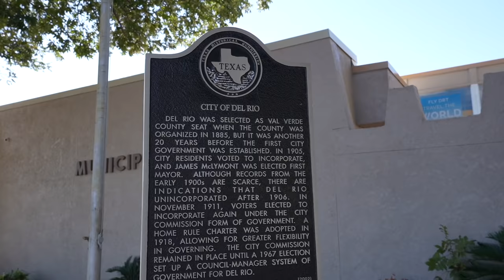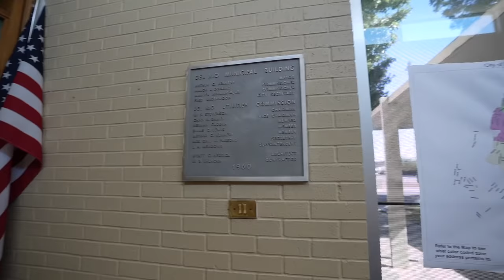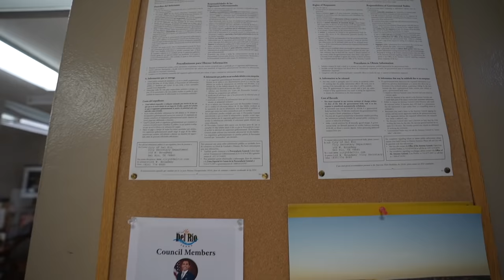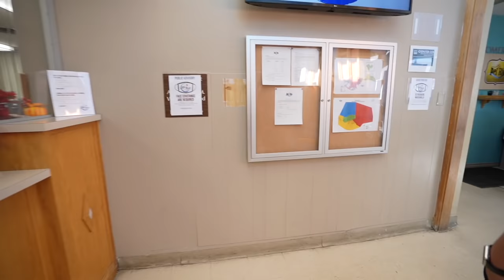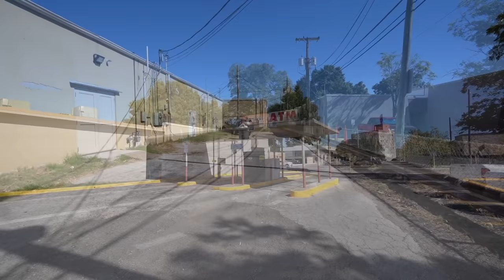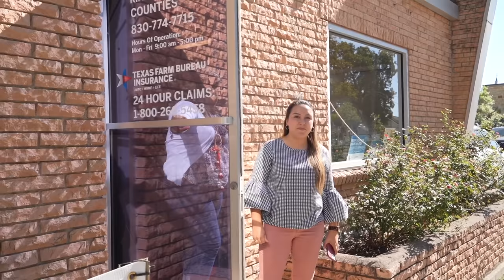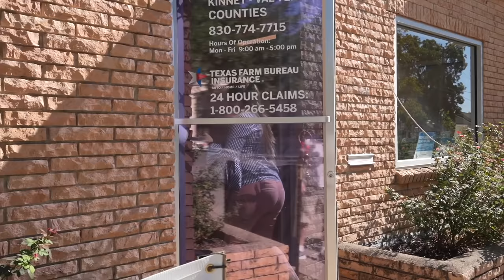BUTTHURT FEELINGS ENFORCER FAILS MISERABLY! Del Rio Texas - First Amendment Audit - Amagansett Press